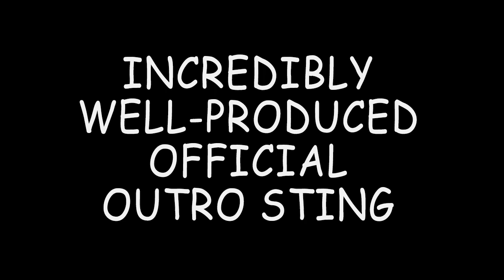Xcom Sponge Squad #13: MISSIONGEDDON Pt2